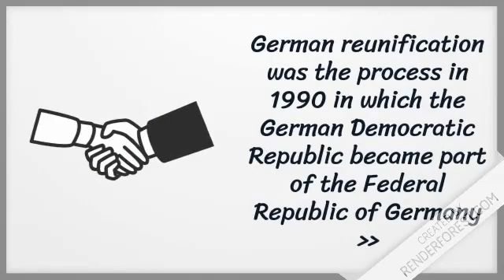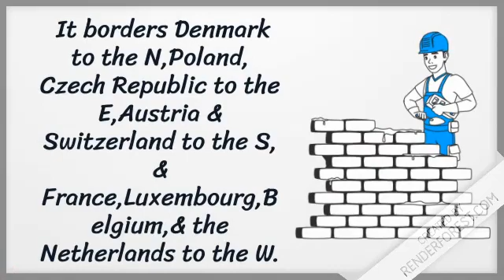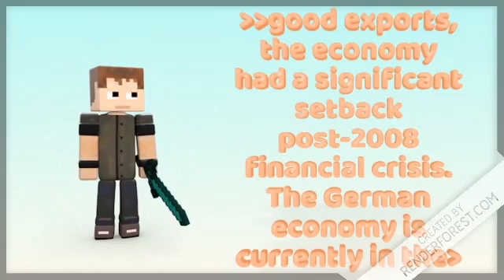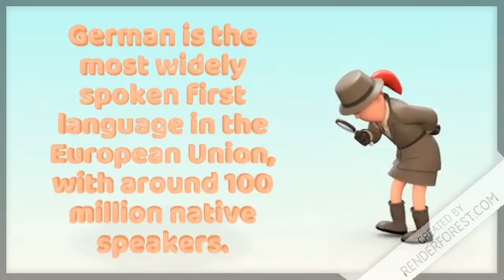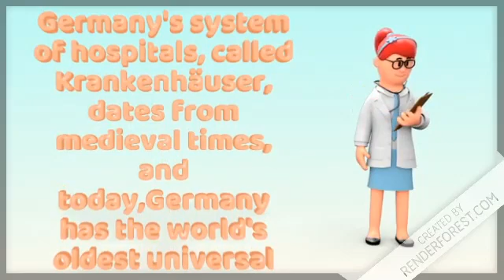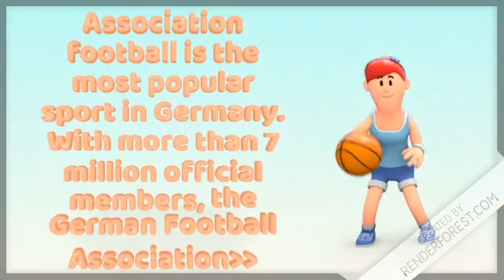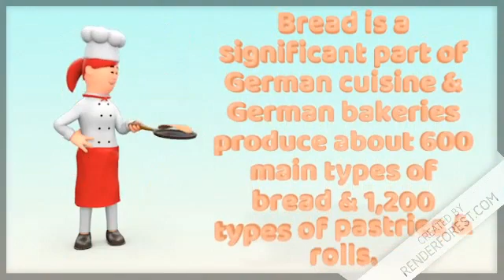Map of the world, Country, Capital, Germany, Berlin, finance, music, Sports, music, Military, Health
The German economy is the fourth-largest in the world with a GDP of $4.0 trillion. Germany has a GDP (PPP) of $4.44 trillion and a per capita GDP of $46,560, the 18th –highest in the world. Germany’s highly developed social market economy is Europe’s largest and strongest economy and has one of the most skilled workforces. According to the International Monetary Fund, Germany accounted for 28% of the euro area economy.

Germany’s major industries are car manufacture, machinery, household equipment, and chemicals. Because of its dependency on capital good exports, the economy had a significant setback post-2008 financial crisis. The German economy is currently in the middle of its fourth industrial revolution due to the Internet and the digital age. Industry 4.0 is the term used for this transformation, which embraces solutions, processes, and technologies and describes the use of IT and a high degree of system networking in factories.

Birddogbot - Real Estate Deal-finding Solution For Investors.

4 Offers: Fat Burning Kitchen, 101 Anti-aging Foods, Truth about abs Etc

Back To Life - New Vsl For 2020!

Children Learning Reading - Amazing Reading Program Parents Love (view mobile)

The Laserless Tattoo Removal Guide.

Travel: Fired Travel Agent Wants Revenge! Here's The Secret To Cheap Flights.